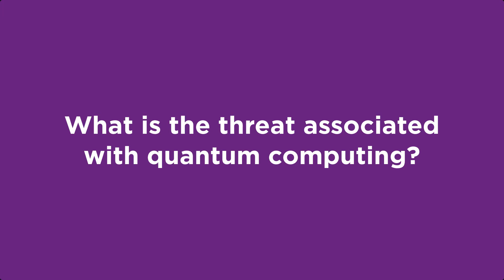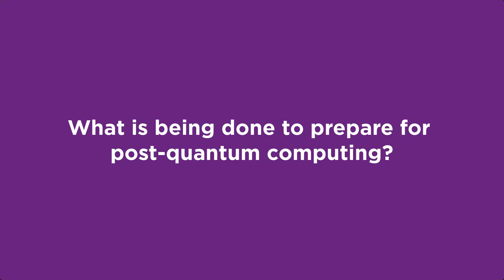Ask an Expert: Post-Quantum Security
Quantum computing is advancing, and while experts are not sure when there will be a quantum computer powerful enough to break the RSA and ECC cryptographic algorithms that are currently in use, many are operating under the assumption that this can happen within a 10–15-year timeframe.

To learn more about the security implications of a post-quantum world, we went to an expert for answers.

0:11 - What is quantum computing?
0:47 - What is the threat associated to quantum computing?
2:02 - What is the timeline of the post-quantum threat?
2:55 - What is being done to prepare for post-quantum computing?
4:22 - How can organizations prepare for post-quantum computing?
6:02 - What is your key takeaway regarding post-quantum computing?